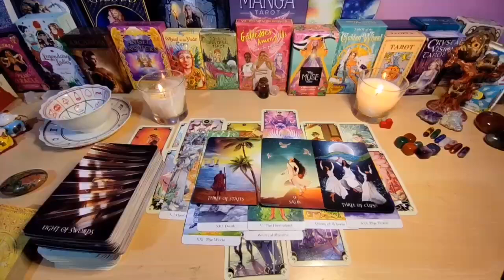LIBRA🌷 BRACE YOURSELF‼️ THEY'RE COMING FOR U🥵 WANT TO LOCK U IN🔐ONLY U SET THEIR HEART ON FIRE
Libra Love
Libra 2024
Libra today
Libra
Libra  2024